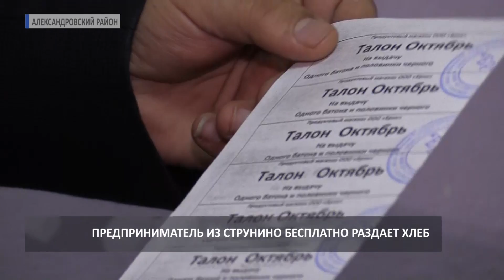2016 10 10 HD Александровский предприниматель раздает людям хлеб